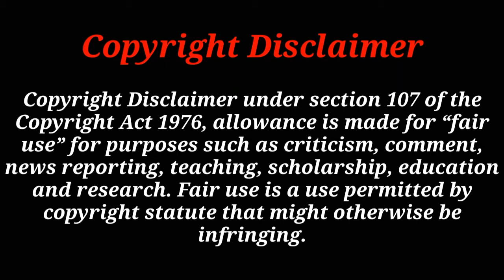🔴 ক্রিকেট ইতিহাসের 5 নিয়ম জানলে অবাক হয়ে যাবেন | Weird Rules Of Cricket | 5 Runs Penalty in Cricket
You Can Share your Ideas In comment Box.
ক্রিকেট ইতিহাসের 5 নিয়ম জানলে অবাক হয়ে যাবেন | Weird Rules Of Cricket | 5 Runs Penalty in Cricket History

ক্রিকেট ইতিহাসের 5 নিয়ম জানলে অবাক হয়ে যাবেন | Weird Rules Of Cricket | 5 Runs Penalty in Cricket History, ক্রিকেট ইতিহাসের 5 রান জরিমানা করা কয়েকটি ঘটনা | sports, cricket, cricket news, cricket facts, cricket roles, no ball rules in cricket, icc rules in cricket, unknown cricket rules, latest rules of cricket, the rules of cricket explained